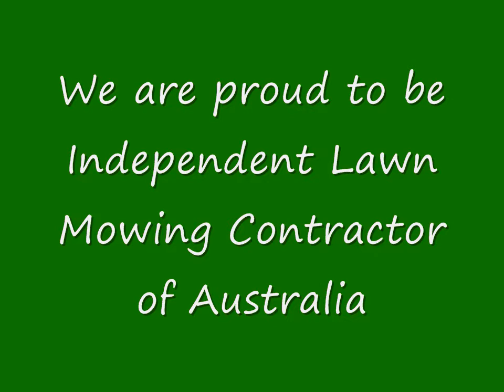Lawn mowing Melbourne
Our first lawn mowing video..and first time is always hard..;-)